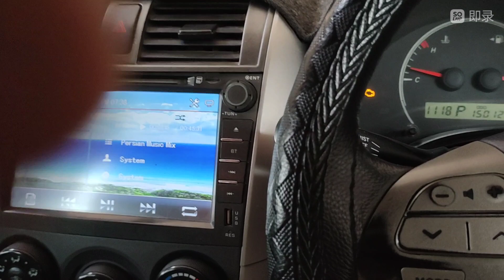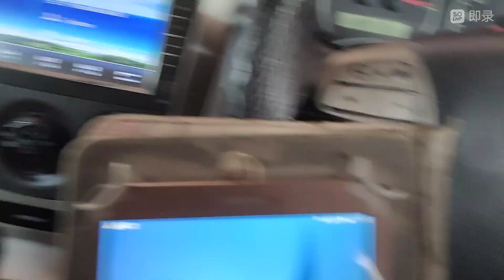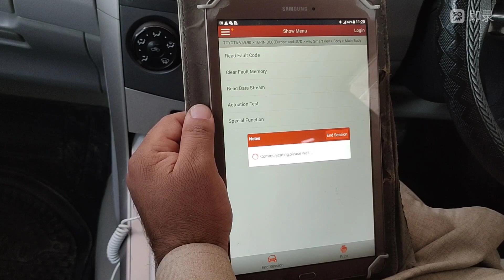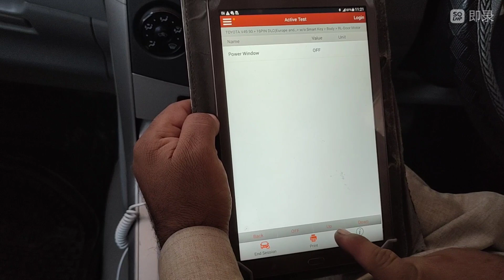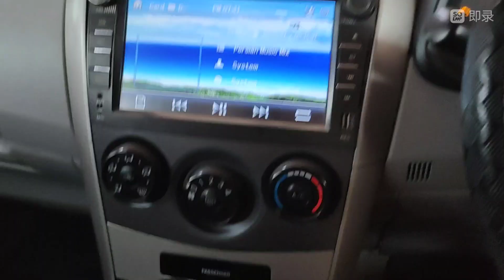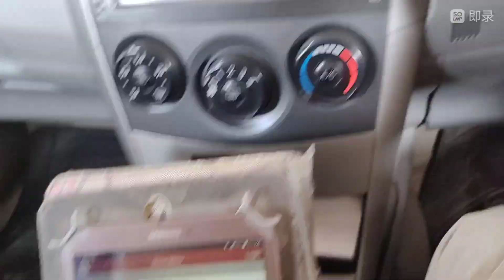how to oprate Toyota axio side glass with scanner and fix prublum